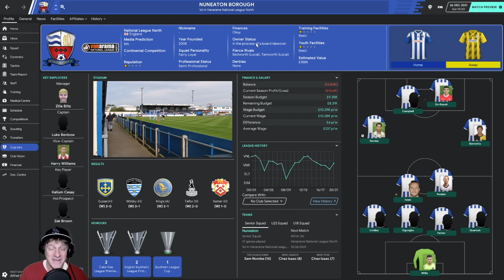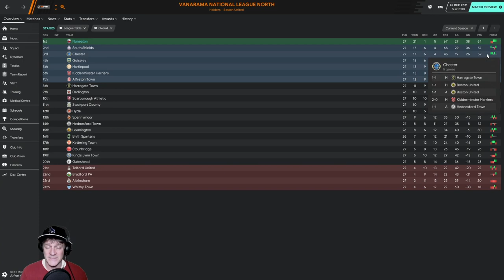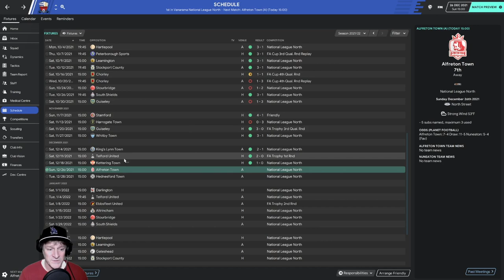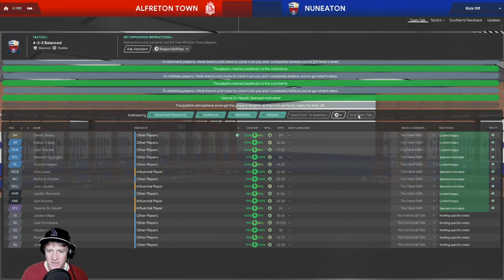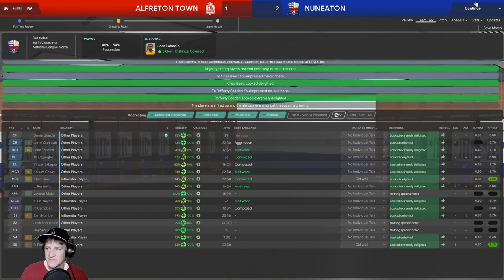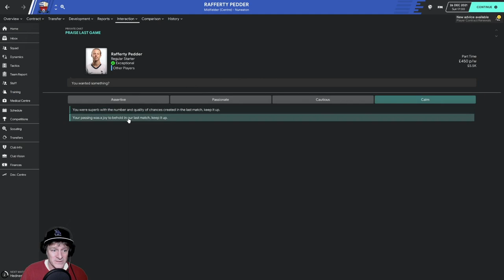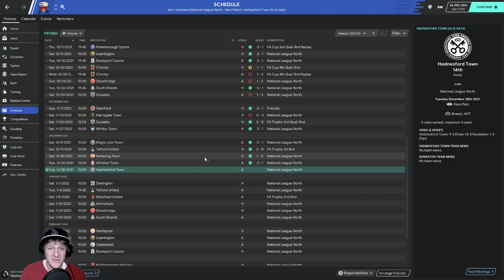Devotion to Promotion | S:2 E:5 | Back on Track | Football Manager 2020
Nuneaton finds their form again, but South Shields and Chester are still hot on our tails.

Devotion to Promotion is generally published M, Tu, W, Th, F at 3pm GMT (9am CST)